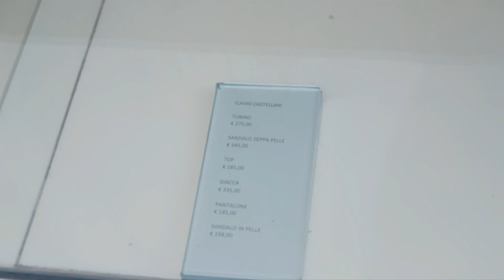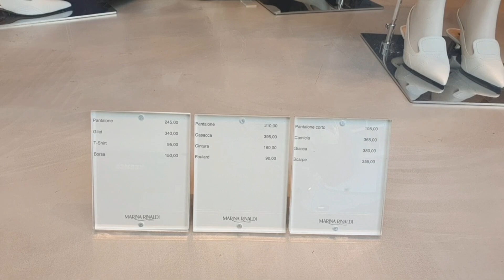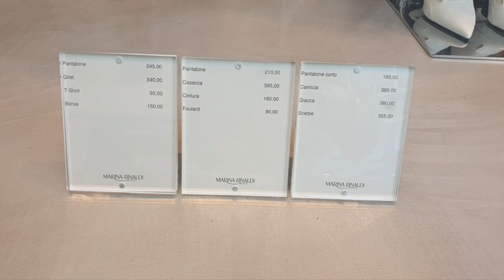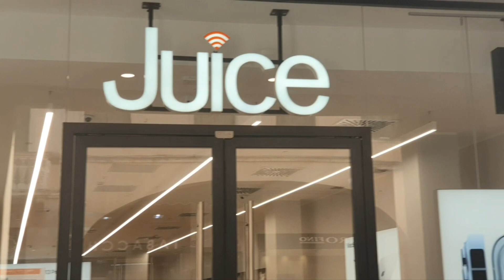Италия, весенняя коллекция Max Mara